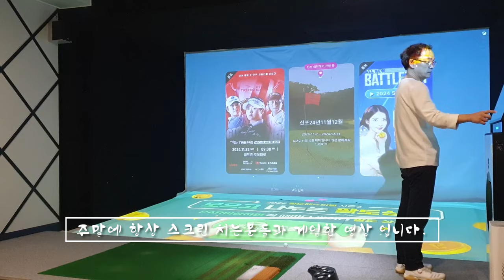채석장골프장전반, 골프존인기맵, 스크린골프잘치는법, 타이거cc전반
채석장을 골프장으로 만든 풍경이 독특합니다.
타이거cc전반 골프존인기맵 코스 한번 보시고 라베 하세요!